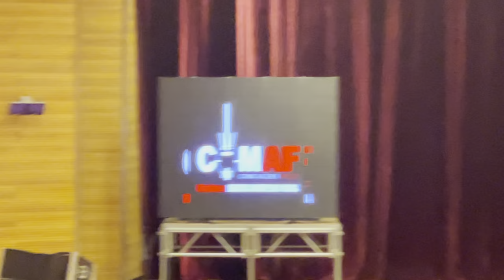PETIT GUIMBA COMEDY SHOW 24 juillet 2021 🎬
Trois personnalités , une seule personne un génie sur le mode Comédy

Maa ni Tiane ft Madame Damba de la Guinée je suis venu Recupere Tiane , Maa la fatigue trop elle vole son argent donc je vais l’amenez avec moi nous allons partir au Guinee

Maa : mon mari Tiane n’ira nulle part avec toi Vieille folle Damba vous allez passé sous mon corp